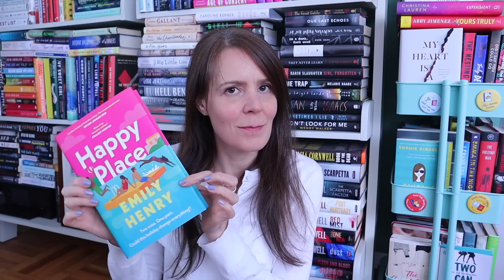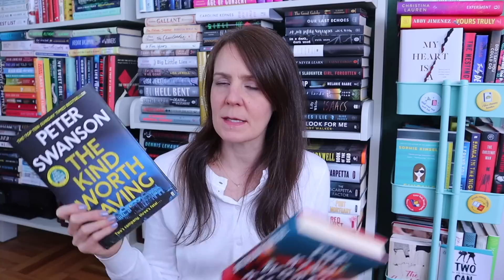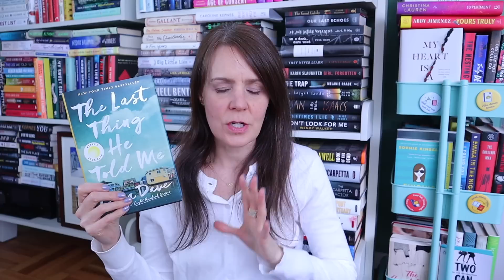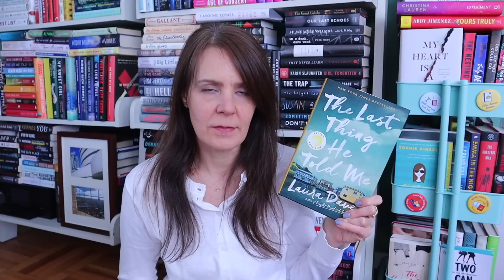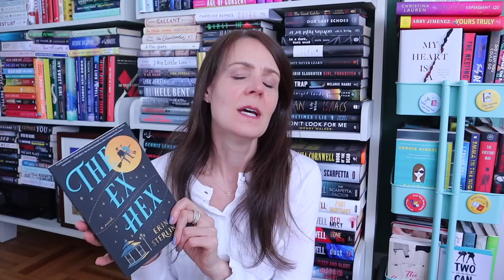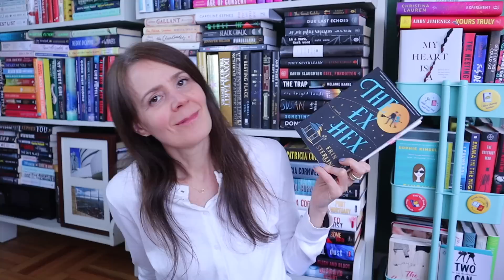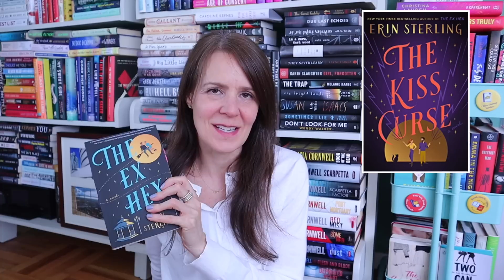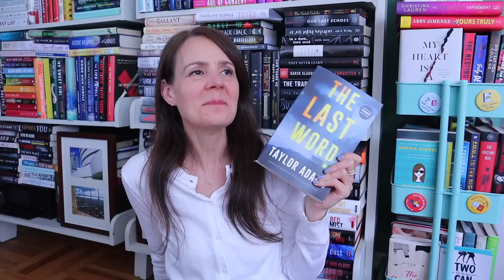APRIL WRAP UP - PART 2 📖🧙🏻‍♀️🖤 | A Book That Scared Me Big Time & One Of My Fave Books Ever.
Here's Part 2 of what I read in April.  I had such a solid reading month.  Let's go!

📚 THE BOOKS I MENTIONED & MY FAVORITE BOOKISH THINGS:
The Kind Worth Saving by Peter Swanson
The Kind Worth Killing by Peter Swanson
The Christmas Guest by Peter Swanson (10/17)
The Last Thing He Told Me by Laura Dave
Defending Jacob by William Landay
London Is the Best City in America by Laura Dave
The Night Swim by Megan Goldin
Dark Corners by Megan Goldin (8/8)
The Ex Hex by Erin Sterling
The Kiss Curse by Erin Sterling
The Last Word by Taylor Adams
No Exit by Taylor Adams
Hairpin Bridge by Taylor Adams
A Flaw In the Design by Nathan Oates
All the Beautiful Lies by Peter Swanson
All Good People Here by Ashley Flowers
You Shouldn’t Have Come Here by Jeneva Rose
Happy Place by Emily Henry

🎧 AUDIOBOOK NARRATORS:
TKWK - Karen White, Keith Szarabajka, Johnny Heller & Kathleen Early
The Last Thing He Told Me - Rebecca Lowman
The Night Swim - Bailey Carr, January LaVoy & Samantha Desz
The Ex Hex - Caitlin Davies
The Kiss Curse - Shannon McManus

*FULL DISCLOSURE:  Huge thanks to William Morrow & Taylor Adams for the ARC of The Last Word. Feel free to use them if you're interested but please don't feel any pressure to do so.  There is no additional cost to you should you use these links.